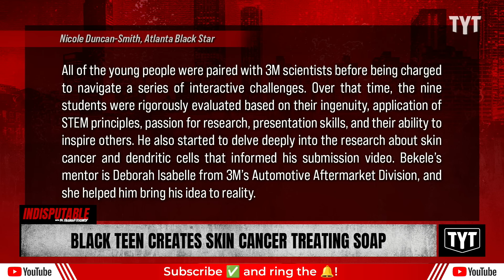Black Teen Who Created Soap To Treat Skin Cancer Named 'America’s Top Young Scientist'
Heman Bekele, a 14-year-old boy from Frost Middle School, won the 2023 3M Young Scientist Challenge after creating a soap that treats skin cancer. Dr. Rashad Richey and Yasmin Aliya Khan discusses on Indisputable.

"A 14-year-old Virginia boy has been named “America’s Top Young Scientist” after making a soap bar designed to treat skin cancer.

According to Fox 5, Heman Bekele, a student at Frost Middle School, earned the title after winning the 2023 3M Young Scientist Challenge, a competition where middle schoolers across the nation submit a video communicating a scientific solution for an everyday problem.

“It’s so crazy, it’s so surreal to even think about it right now!” he told FOX 5.

Bekele said it took him eight months to create the idea, a basic prototype, and finish the video for his cancer-treating soap."

231026__ID03BlackTeen